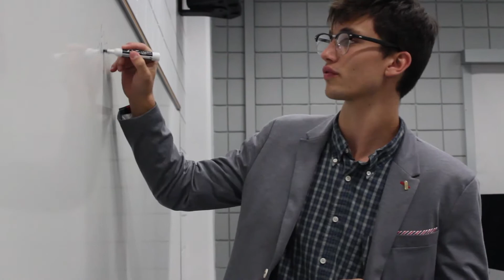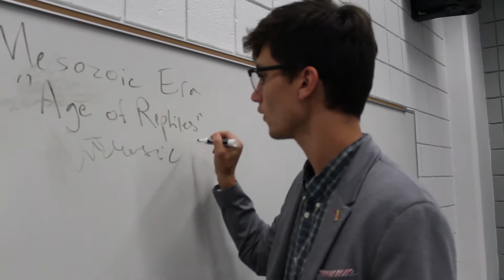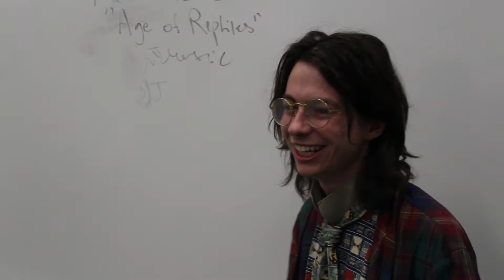The Legend of the Jurassic Jam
Phi Slam presents... the Legend of the Jurassic Jam.